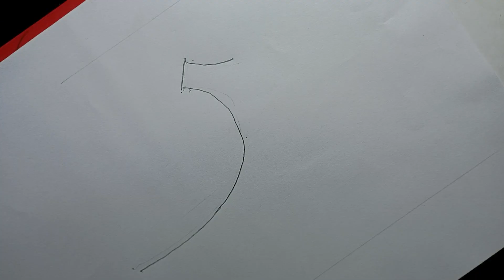5 parrott drawing l how to draw a parrot from 5 number l parrot drawing l how to draw a parrot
Use
A4 paper
4 B pencil
Sign pen
Colour pencil